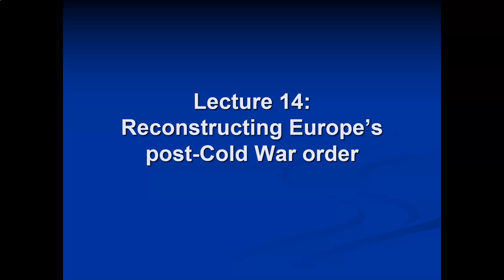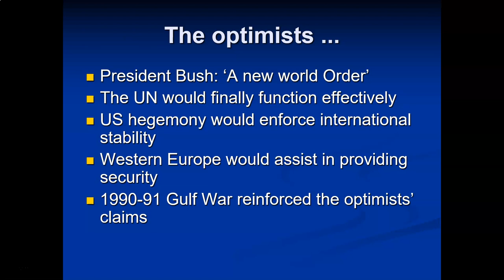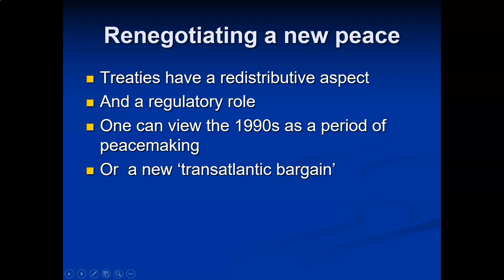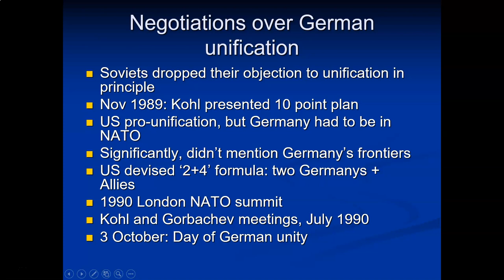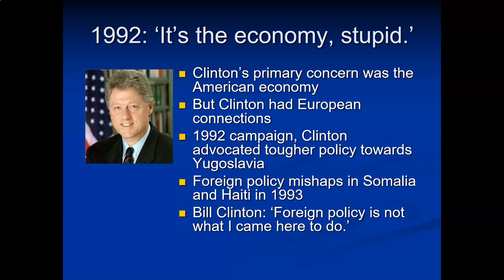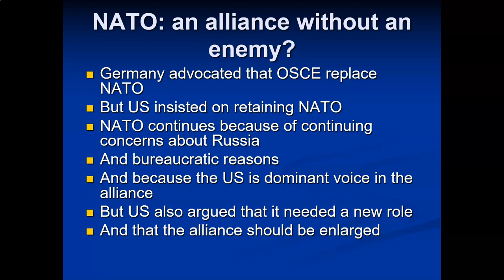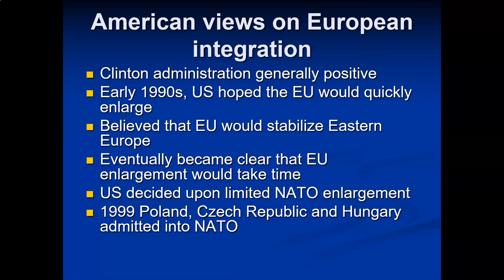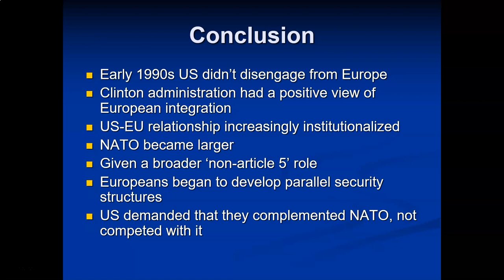TAS US and Europe: 14: European security structures in 1990s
The class considers the way Europe's security strucutres evolve in the 1990s. It considers the role that the US played in relation to German unification, and considers how NATO's role changes in the course of the 1990s.